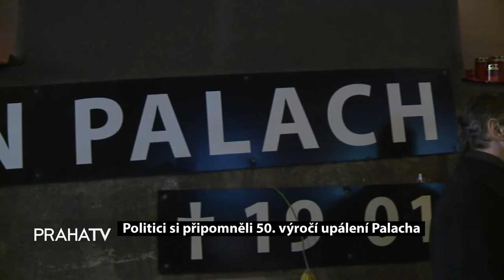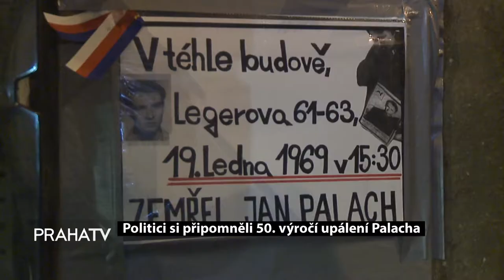Politici si připomněli 50 výročí upálení Palacha